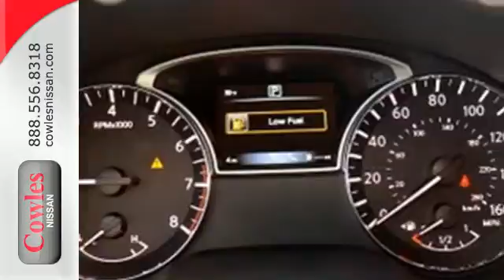New 2016 Nissan Altima Washington DC VA Woodbridge, VA #160279 - SOLD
Year: 2016
Make: Nissan
Model: Altima
Trim: 2.5 SL
Color: Black
Stock #: 160279
VIN: 1N4AL3AP0GC150925

Address:
14777 Jefferson David Hwy